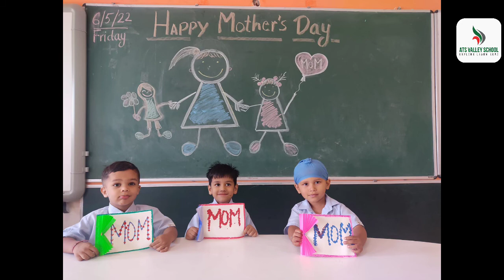Mother’s Day|Art and Craft|DIY Mother’s Day gifts|Mother’s Day card|Ideas to celebrate Mother’s Day